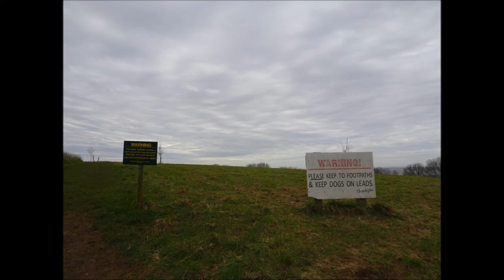Another Circular Walk, Part IV,'Hutton Golf Course & Wood', by Sheila, March 17th 2021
Once on The Roman Road I rested for a while on a gate near Hellenge Hill and had a much needed drink of water, a yoghurt bar and orange while delighting in the magnificent views before me of the Bleadon Levels with views over to the Vale of Avalon, Brent Knoll and the distant hills.Then I enter the track leading to the Bleadon Golf course following a public footpath where the surrounding views expand and expose themselves before me --now the Bristol Channel and the Holms become visible like sleeping giants--the weather is still a bit cloudy and grey and misty but the beauty emerges in magnificence---Once again because of the 'Covid-19 Lock Down restrictions no golfers on this day so I was able to wander a bit more--no danger from whizzing golf balls etc. I find a few stray balls including a ProV I remember well hunting for this type of golf ball when I lived in Berrow where the nearby Berrow Golf course provided an abundance of golf balls hidden in the bushes and grasses around the course AND the ProV was classed as the best to find because of its cost and prized by golfers for its speed in the air and distance covered 15 odd years ago you could get £1.00 a ball for such a find I once collected 1000s of balls while out walking my dogs...
Anyway folks after the golf course with its great peace and beauty ( I remember when they were first Landscaping the course a few years back)I headed down thru a lovely section of Hutton Woods where the bluebells were only just starting to emerge I chose this much safer and drier pathway rather than the main popular track that was now a quagmire of mud and quite slippery One more video to follow folks before I place yet another great walk on You Tube for you to enjoy when after some time I visit Sandford and Rowberrow Warren and the AONB---but not yet folks--first Part V of the present walk to finish for today. coming up soon